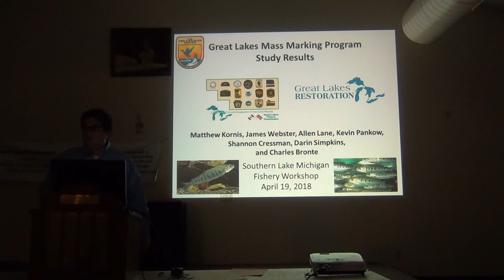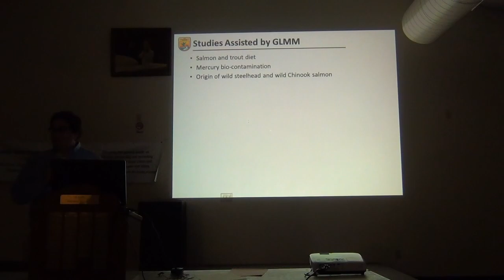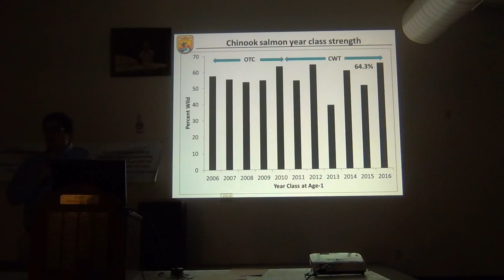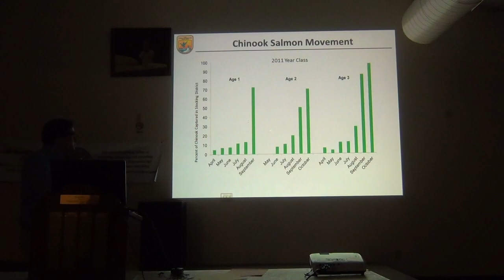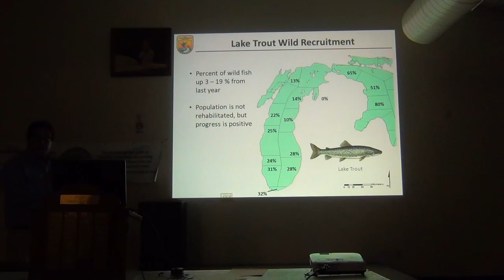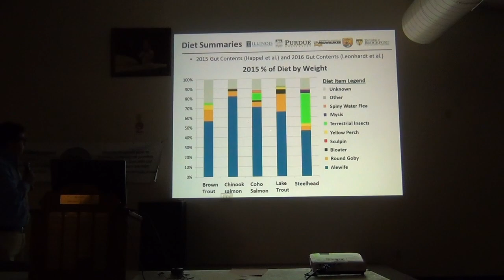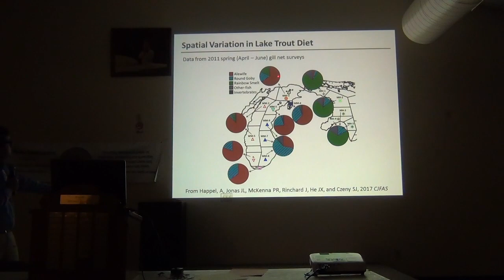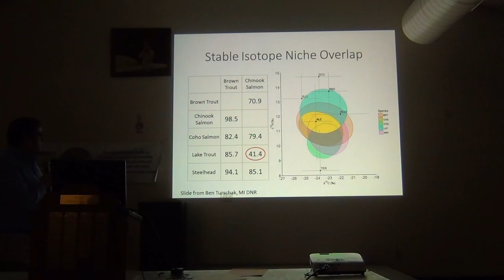2018 South Haven Fishery Workshop — Matthew Kornis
Matthew Kornis, fish biologist with the U.S. Fish and Wildlife Service's Great Lakes Mass Marking Program, explains the hatchery tagging program and conveys results from studies about salmon and trout distribution, growth, and diet in Lake Michigan.

The annual South Haven Fishery Workshop, hosted by Michigan Sea Grant, is free and open to the public. These workshops bring commercial and recreational anglers together with state, federal, and tribal agency representatives to discuss the latest information about Lake Michigan fish and fisheries.